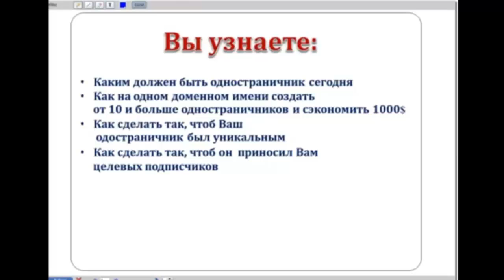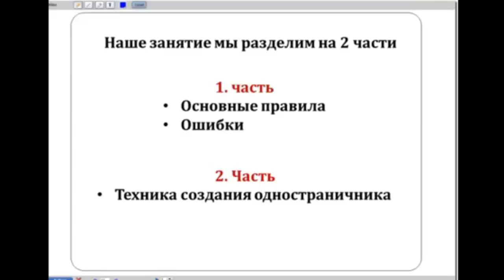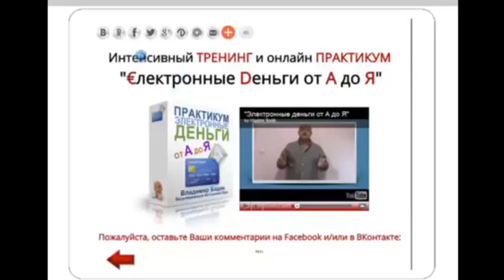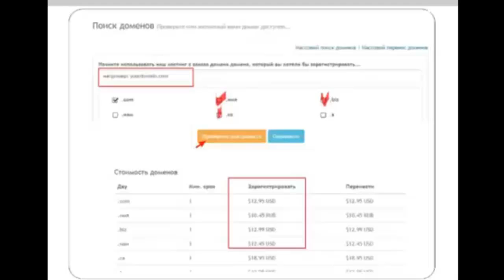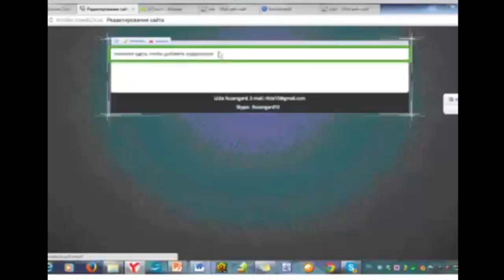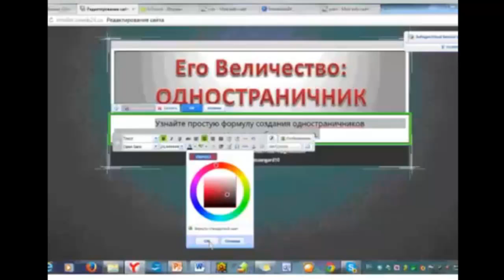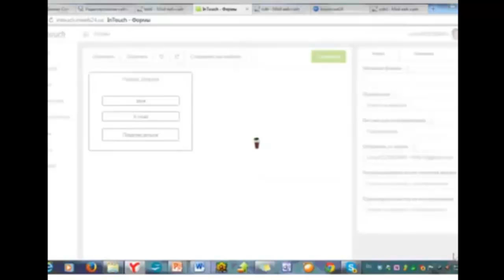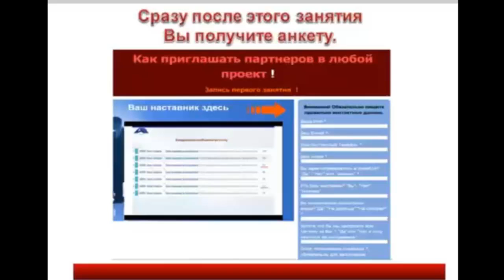2 урок - 1 страничник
2 урок курса "Где и как находить партнёров в любой бизнес" посвящён созданию 1-страничного сайта (страницы захвата). Новички узнают как избежать ошибок при создании такого сайта, приёмы и методы работы на конструкторе сайтов, который доступен даже начинающему пользователю. Ведь без инструментов невозможно создать систему привлечения новичков в бизнес. Нет инструментов, нет системы.
Не забывайте выполнить домашнее задание: зарегистрируйтесь для получения инструментов, заполните анкету и быстро выходите на связь в скайп. Все вопросы решим. Стучитесь в скайп: viola707